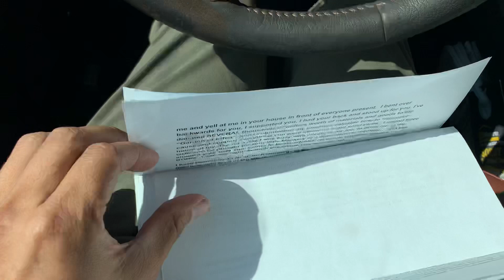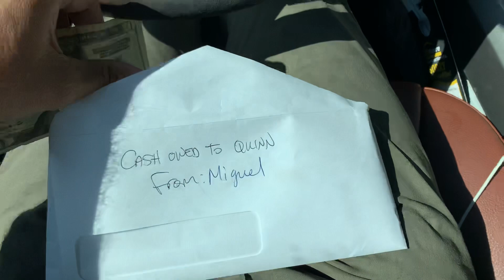PART 1 - Bad Ass NINJA JEDI COVERTLY Serves Abusive Narcissist Quinn Eaker Protection Orders!!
This is Part ONE of a most EPIC altercation between myself, an honorable human being and father, is who is about to serve Protective Order papers to an abusive Narcissist Sociopath PSYCHO who thinks he GOD’s gift to humanity and also justifies the beating of women and abuse of innocent people whom he deems as “inferior” t his majesty “King” Quinn Eaker of the “Garden of Eden”..

Here is PART TWO of our altercation after I served him these very papers surreptitiously, as a Wolf in sheep’s clothing when I devised a plan to donate a bunch of materials to them and PAY MONEY to Quinn that he feels I OWE HIM.  Boy do I Owe him, and I certainly gave him what he deserves.  Enjoy!